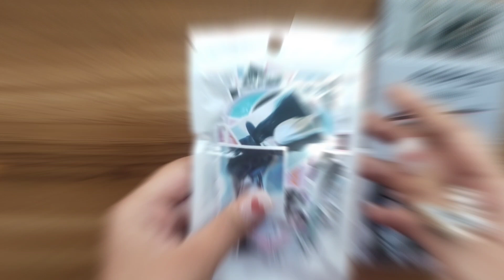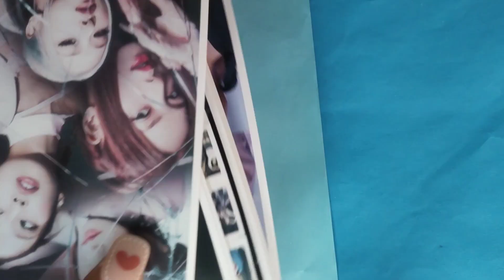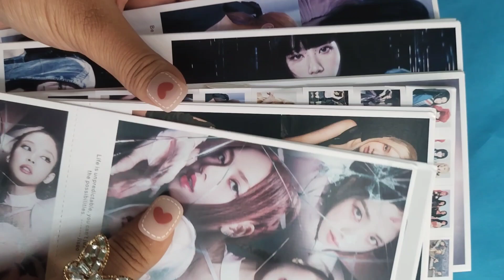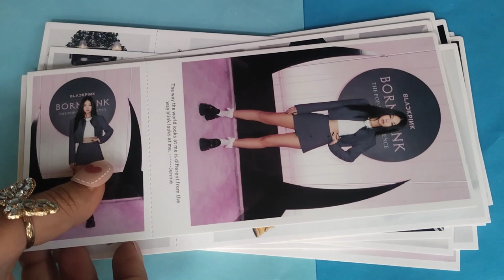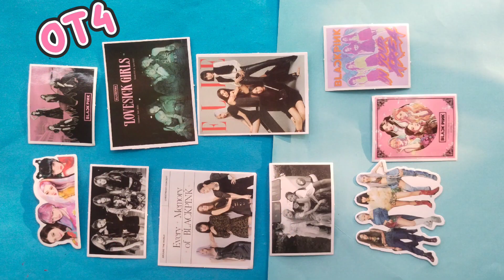UNBOXING blackpink 💖 **link in description